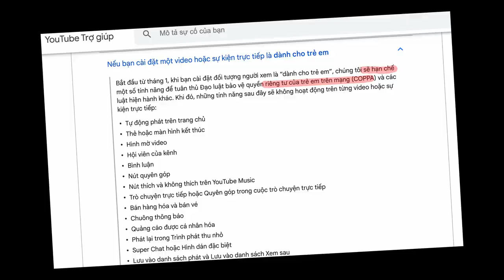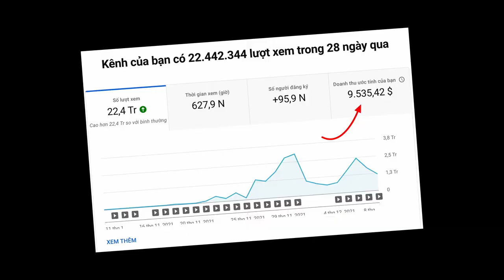Nhận Trước 5 Năm Doanh Thu YouTube NGAY HÔM NAY